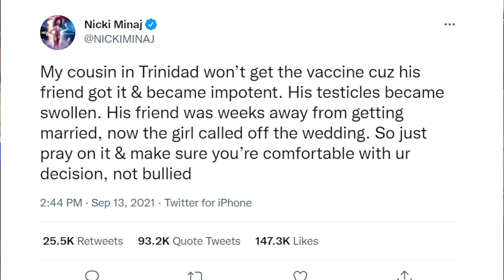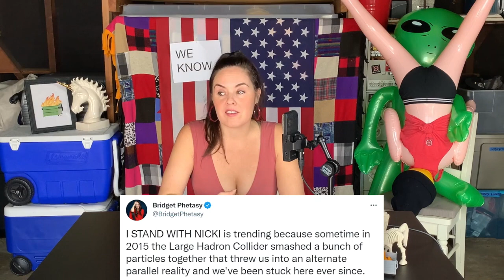Dumpster Fire 69 Clip - Nicki Minaj Is The New Fauci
Who do you trust more?